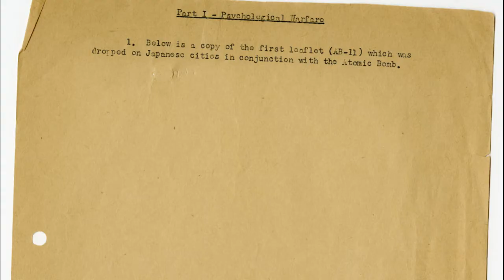U Atomic Bomb Ha Nagasaki bad Hiroshima pt1